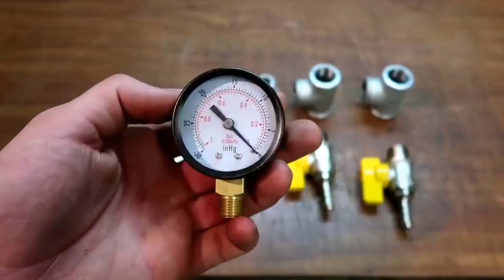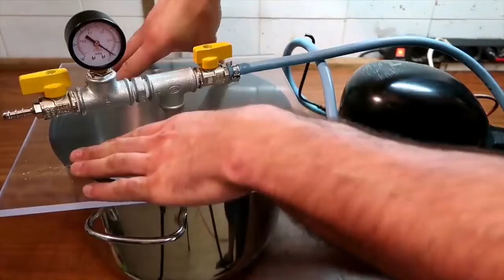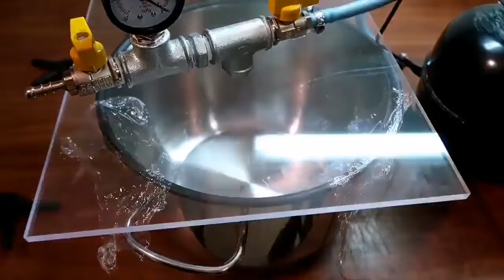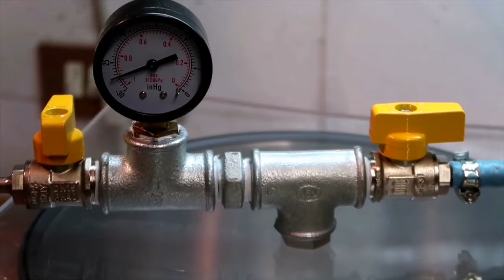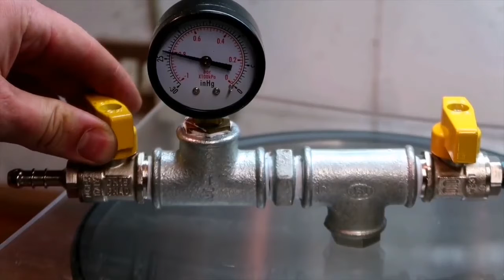DIY vacuum pump and Chamber